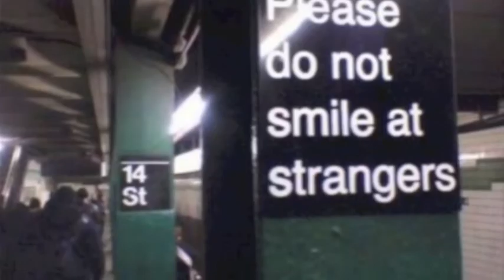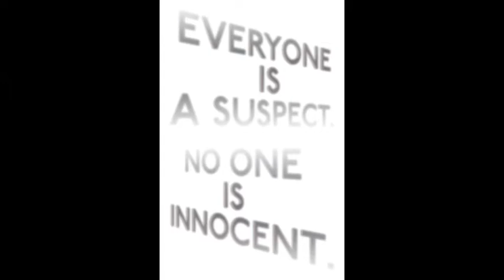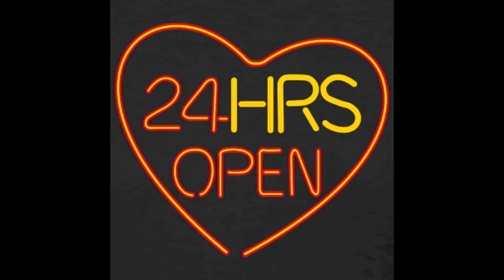Sun House - Radar O'Reilly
Written and recorded by Josh Garey.  All images copyright to their owners.